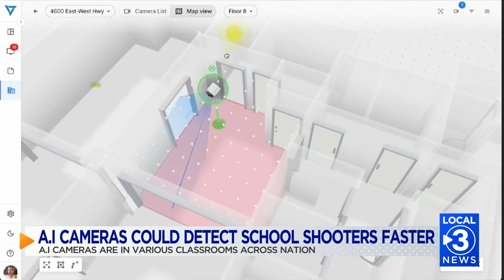AI aims to enhance school safety amid rising threats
Dmitry Sokolowski, co-founder of Volt A.I., shared that the idea for creating the technology arose from a 2018 active shooter incident.